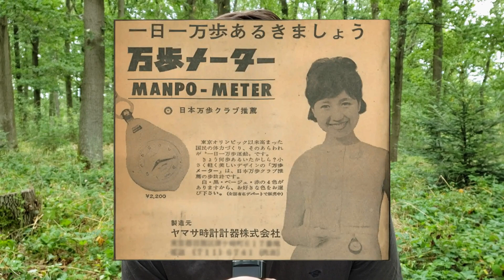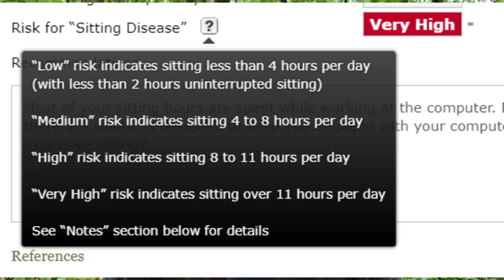10000 Steps A Day: Myth or Legit?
Is it legit? Yesn't! ;-)

It is a made up number, but research goes in the same direction and as long as you move a lot and have many steps, you'll reap most of the health benefits.